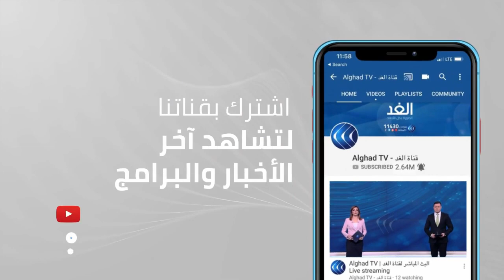عيدهم في الجنة".. جد فلسطيني يروي تفاصيل استشهاد أحفاده خلال القصف الإسرائيلي"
حيث لا تزال الهدنة بين الفصائل وإسرائيل صامدة في يومها الثاني.

وبدأت الحياة تعود تدريجيا إلى القطاع، حيث أفاد مراسل الغد بأن سلطات الاحتلال الإسرائيلي بدأت السماح للصيادين في قطاع غزة

باستئناف أنشطة الصيد في مياه القطاع. هذا وتتواصل جهود إزالة آثار العدوان الإسرائيلي على غزة، حيث يواصل رجال الإنقاذ البحث عن ناجين تحت الأنقاض.

المزيد من التفاصيل مع مراسل الغد إبراهيم قنن.